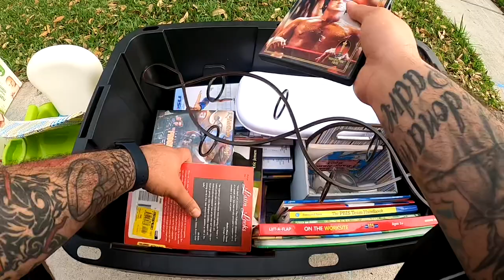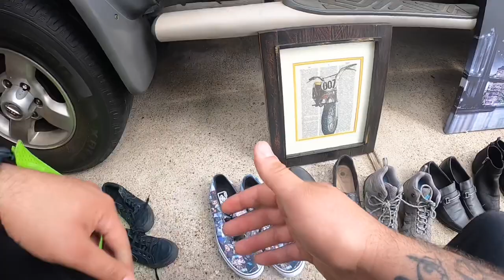My First $1000 Garage Sale Adventure.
I went to a community yard sale and found some serious items to flip for a profit.

eBay Store:

Mailing Address:
Tattooed Reseller
Box 81